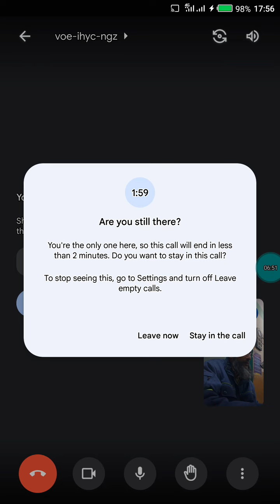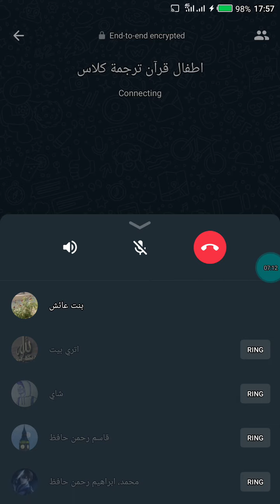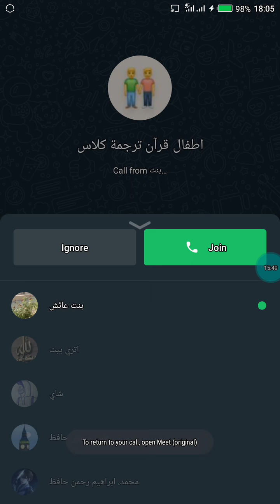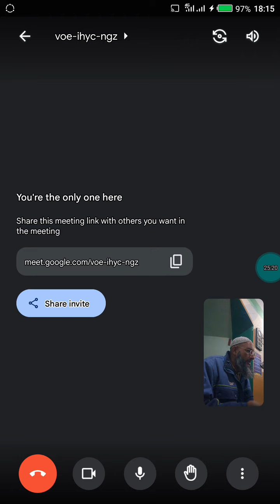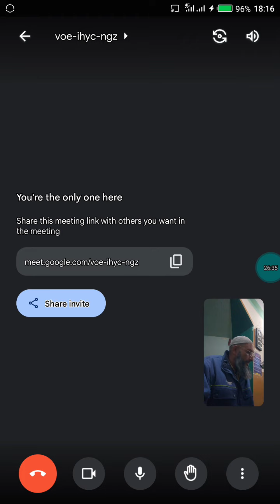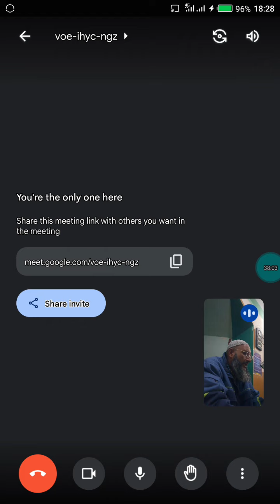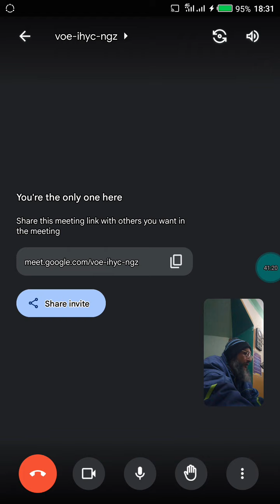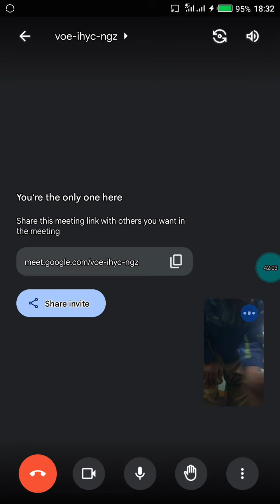ترجمة و مطالب آيات 44_50 سورة المائدة (القرآن) Translation & Explanation of Ayat 44_50 Al Maidah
السلام عليكم!

ترجمة و مطالب آيات 44_50 سورة المائدة (القرآن)

Translation & Explanation of Ayat 44_50 Al Maidah (Al Quran)

or sending your interest as WhatsApp @ 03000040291

Your Well-Wisher,

      رحمان علي حافظ

Hudaa.us